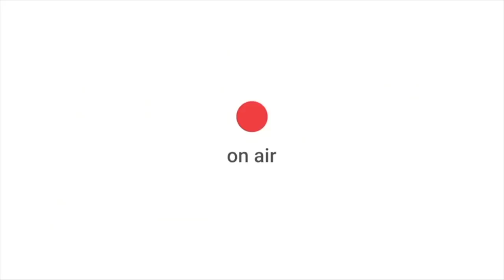🔴 CAMACHO pidió ASILO en ARGENTINA ante un eventual fracaso de lo que llamaba insubordinación civil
**⭐ Damos la Bienvenida a Claudia Gsll  ⭐ **
Macri supo de Golpe de Estado 6 días antes porque Camacho avisó a cónsules argentinos en Santa Cruz

Publicada 9 de julio de 2021

ESCRITO POR ALEJANDRA DANDAN DE «EL COHETE A LA LUNA», EL 17 DE NOVIEMBRE DEL 2019.-